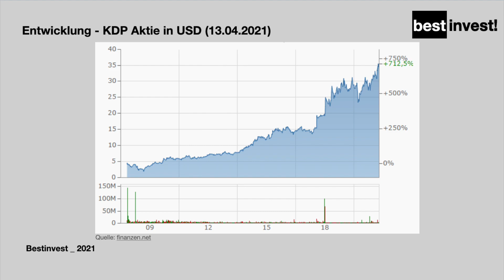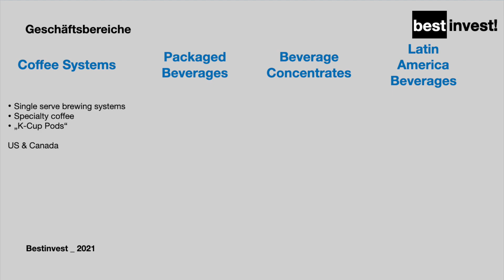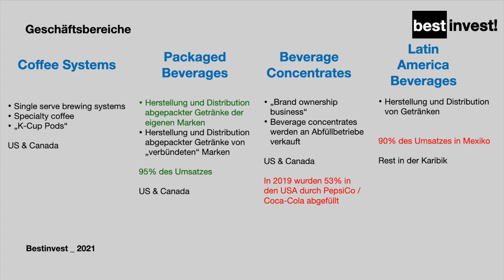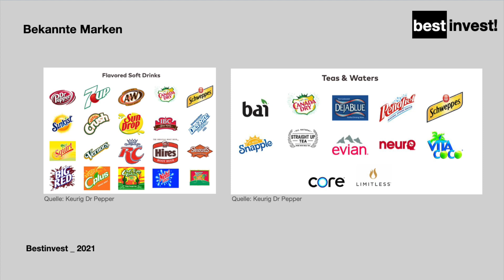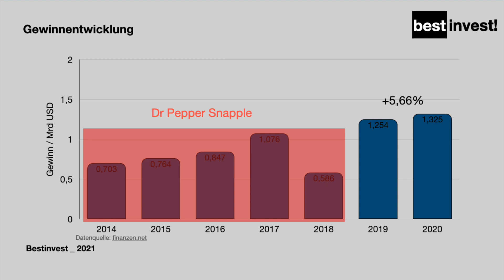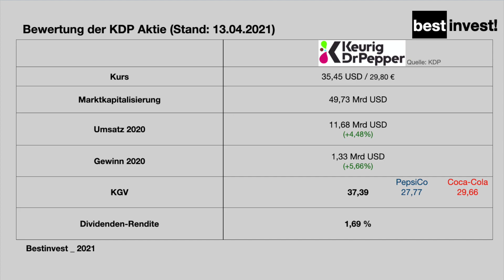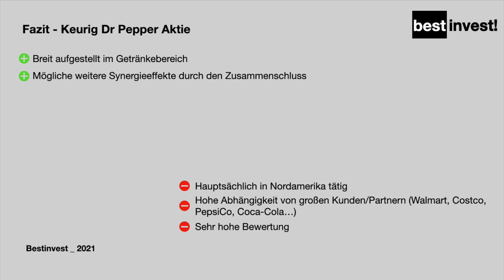Keurig Dr Pepper Aktienanalyse - Alternative zu Coca-Cola oder PepsiCo?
In diesem Video nehme ich die Aktie von Keruig Dr Pepper etwas genauer unter die Lupe. Ob die Aktie aktuell günstigen bewertet ist, erfährst Du in der Analyse.

Inhalt:
00:28 - Unternehmensportrait
01:24 - Entwicklung der Aktie
01:41 - Geschäftsbereiche
04:41 - Zahlen
05:47 - Bewertung der Aktie
08:32 - Fazit

Buch-Empfehlungen:
Rich dad Poor dad

Wenn Du über diesen Link kaufst, erhalte ich dafür eine kleine Gebühr. Für Dich entstehen dadurch keinerlei Kosten. Somit unterstützt Du mich beim Aufbau dieses Kanals. Ich empfehle lediglich Produkte, welche ich selbst nutze/getestet habe und von denen ich selbst überzeugt bin.